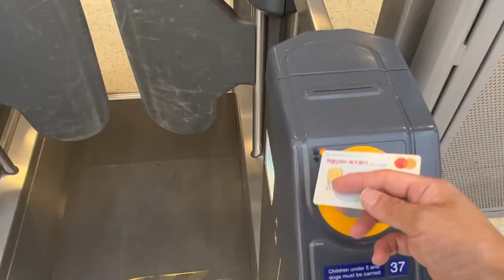C3POヨーロッパツアーday⑤お礼の動画です🙇‍♂️